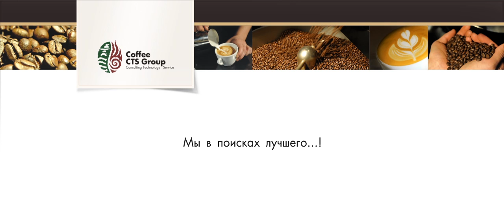Coffee CTS Group - о нас (2012)